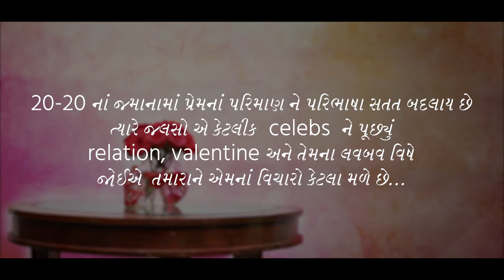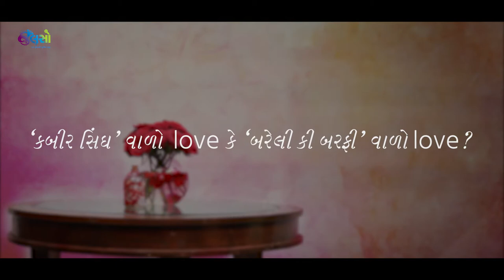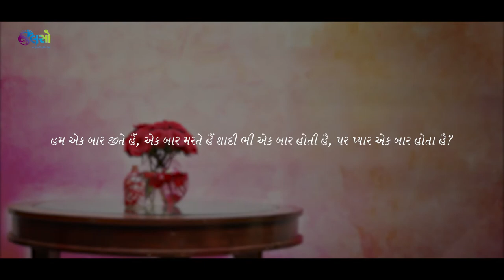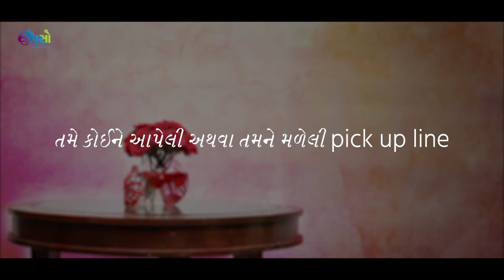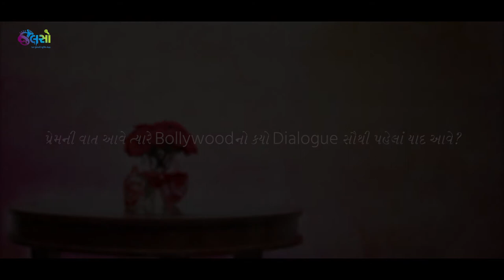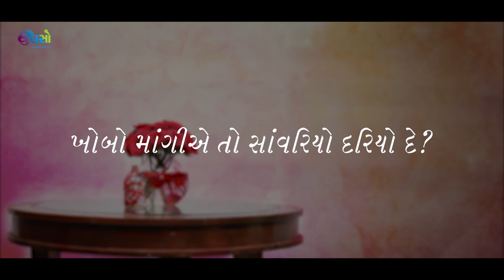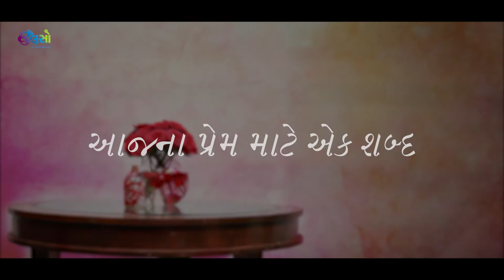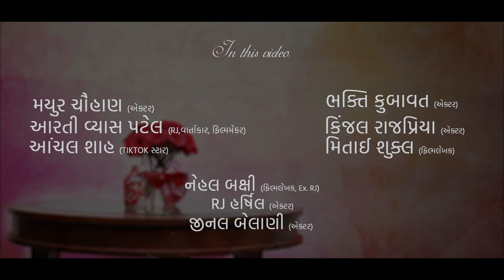Jalso | Sandeep Patel | Luv Bav Ne Evu Badhu